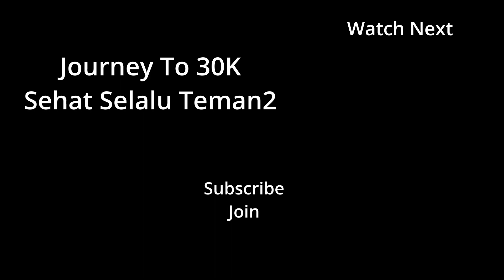Mulut Rahim Sobek Setelah Lahiran | dr Erfenes Ho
Mulut Rahim Sobek Setelah Lahiran?
dr Erfenes Ho

apa perawatan yang harus dilakukan apabila mulut rahim robek dan dijahit saat proses persalinan.. apa yang harus diperhatikan pada luka persalinan.